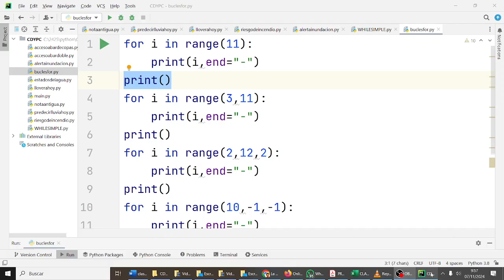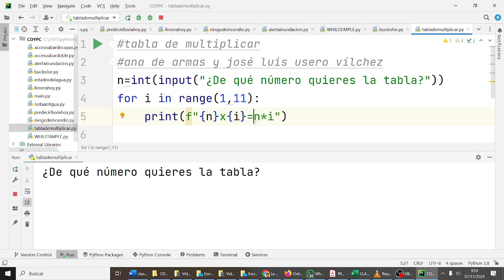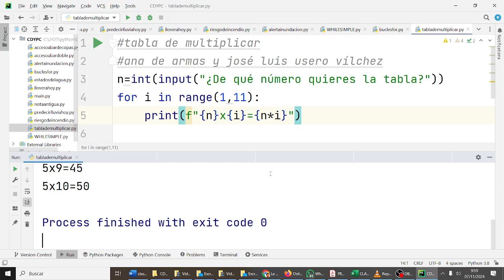Tabla de multiplicar For Python 1BACHA CDYPC 1BACH IES Monterroso